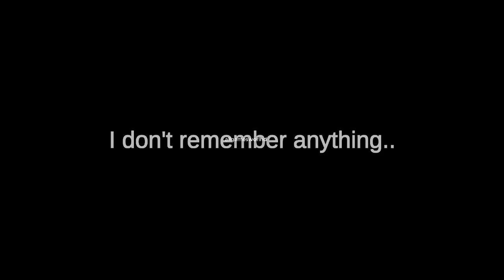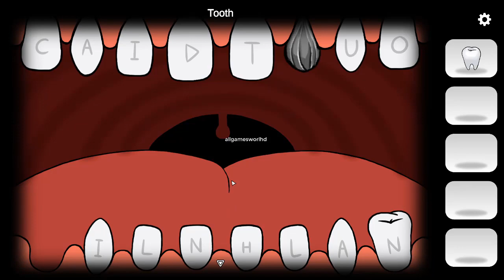The Paradixion Son's Room Gameplay walkthrough Part 3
The Paradixion Son's Room Gameplay
The Paradixion Son's Room walkthrough
Support the developer by purchasing the game on steam: